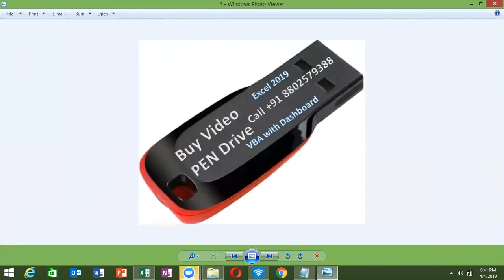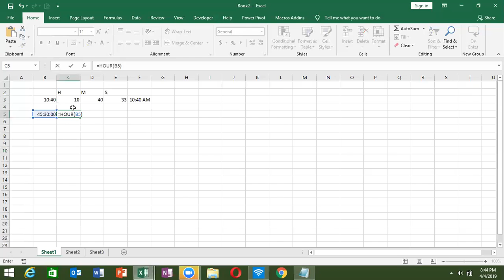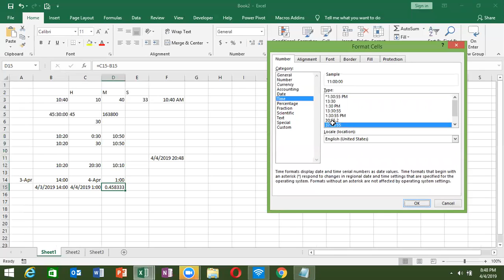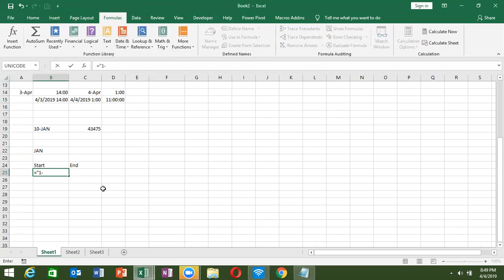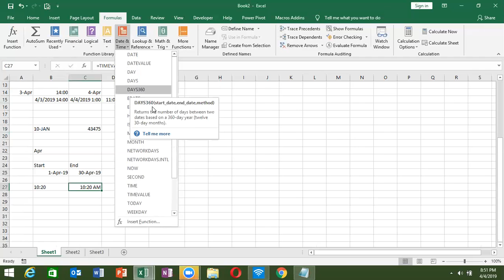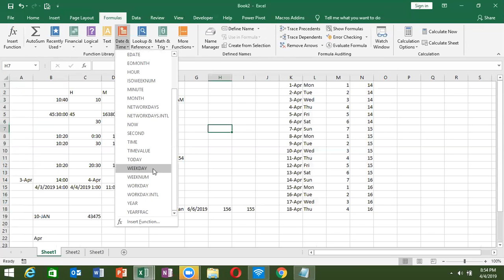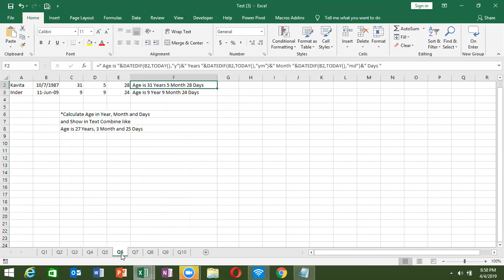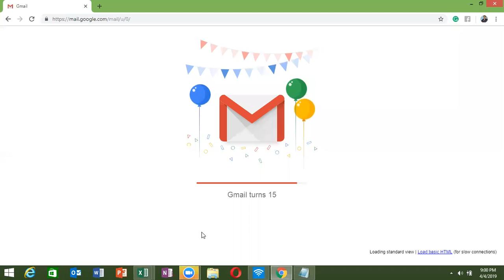advanced excel skills for Formulas